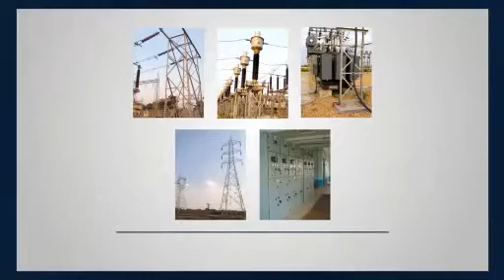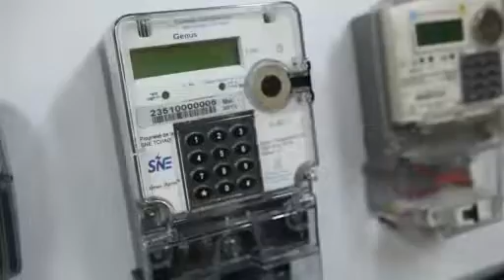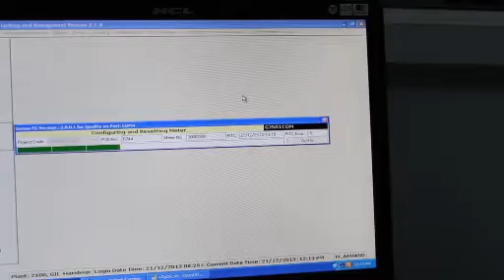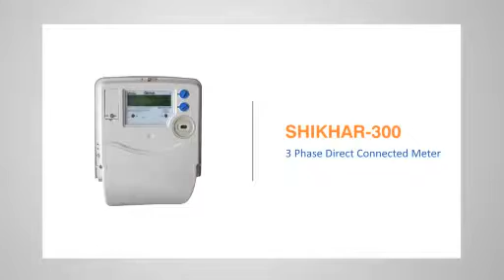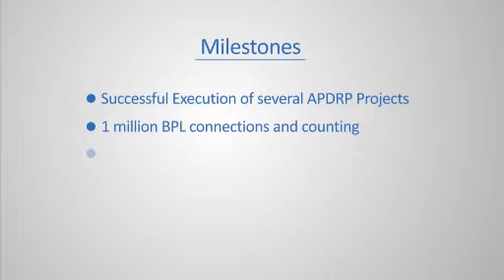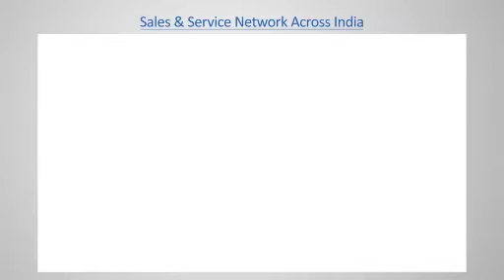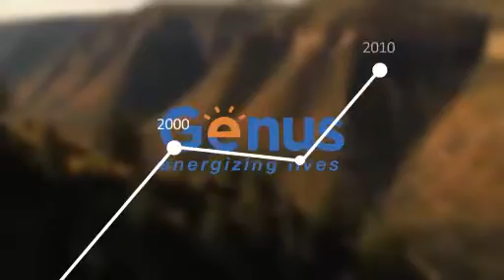Genus Power Corporate Movie